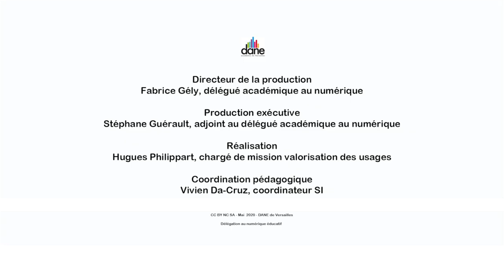CLAP de fin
Aujourd'hui, la série se termine, nous remercions toutes celles et tous ceux qui nous ont prodigué leurs conseils quotidiens durant ces neuf semaines - Dane de Versailles - juin 2020